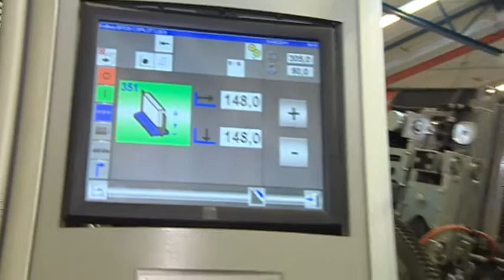markets on air - German Economy News (Deutsch 08/2014)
Themen dieser Ausgabe:
- "Hidden Champions" - deutscher Mittelstand ist Weltklasse
- Spezialpressen aus Göppingen - Weltmarktführer Schuler
- 3,7 Millionen mittelständische Unternehmen in Deutschland
- Mittelstand in Investitionslaune
- Hamburg: Erfolgreicher Standort
- Groß, größer, Liebherr - Bagger für den Weltmarkt